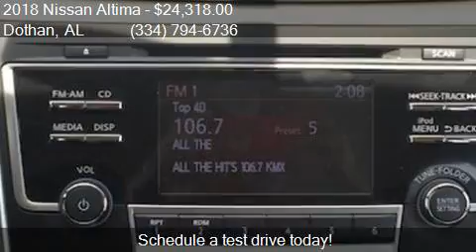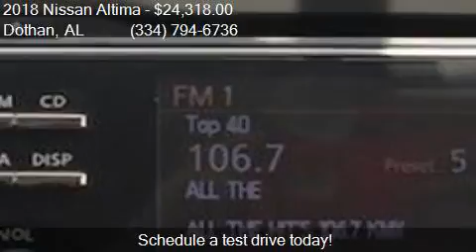2018 Nissan Altima 2.5 S 4dr Sedan for sale in Dothan, AL 36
This 2018 Nissan Altima 2.5 S 4dr Sedan is for sale in Dothan, AL 36305 at BONDY'S NISSAN.

Engine: 2.5L I4
Transmission: CVT
Color: Glacier White
Mileage: 0
Contact BONDY'S NISSAN 3693 W MAIN ST Dothan, AL 36305 to test drive this 2018 Nissan Altima 2.5 S 4dr Sedan today.